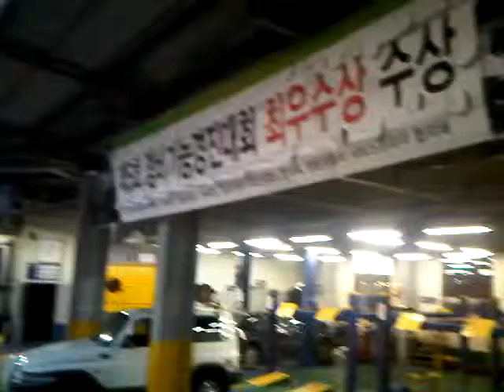뉴코란도 노하우 21